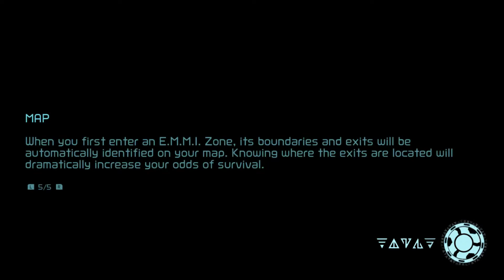yuzu Early Access 2125 | Metroid Dread HD 60FPS | Switch Emulator PC Gameplay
My Specs:
Laptop Model: Acer Nitro 5
GPU: GTX 1650
CPU: i5-9300H
8GB RAM
Windows 10